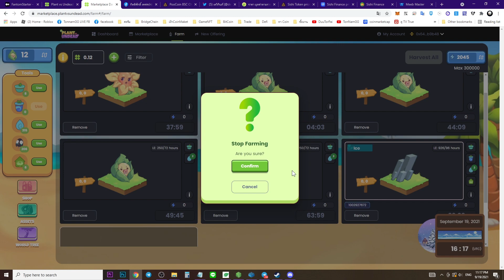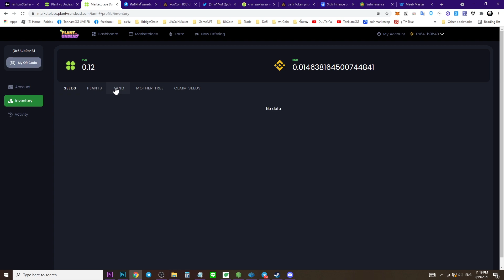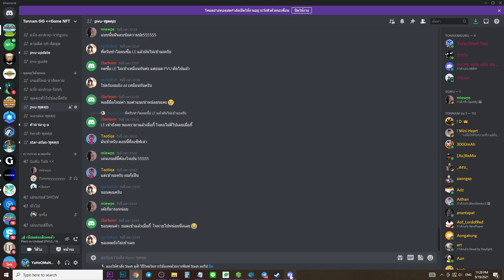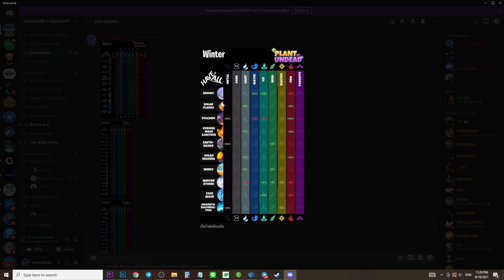PlantVSUndead กด Removeแล้วต้นไม้NFTหายไหม???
ลองกดให้ดู

ลิ้งเช็คเลขเมล็ด Seed